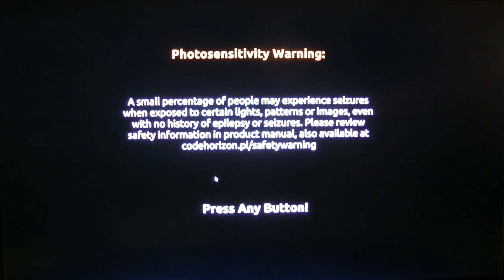MongoTV_3908 - Mongo Games - Part 253 - Gold Rush The Game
PART 253 - Part 243 to part 253 is same game session. Note to this game session on 3 1/2 houre and 11 parts : I DID FINISH MY FIRST MINING SEASON ! :-)) And sorry for my very slow game play, i am new to this game, and in part 1 of this videos, i did enter the game for first time and all was new. Part 1 of this videos was online 3.November 2019, and today is 13.November 2019, so i did record all this 253 videos on like 10 days. I am happy i did it, now they are a part of my YouTube channel allways and my gamer life on YouTube. I need a break from this game, but i will be BACK ! I think i like to drive American Truck Simulator 2-3 weeks, then i will be back mining and digging a new season :-) I will be back playing, but that will be digging with my small excavator for really many houres, and i need a break before i need start digging like 40-50 houres next mining season. If anyone had watch this videos or some of them, so thanks, i am just a old mand like play computergame :-)